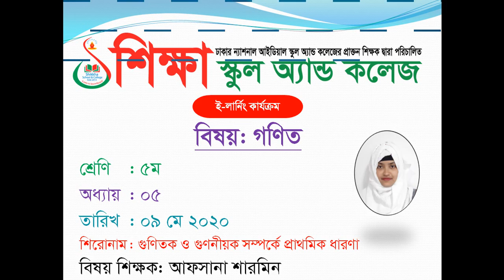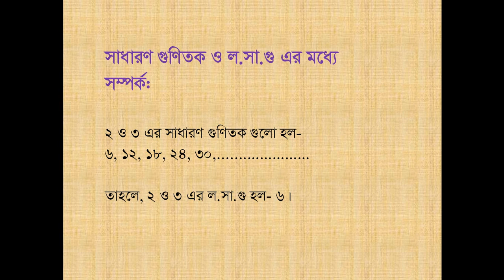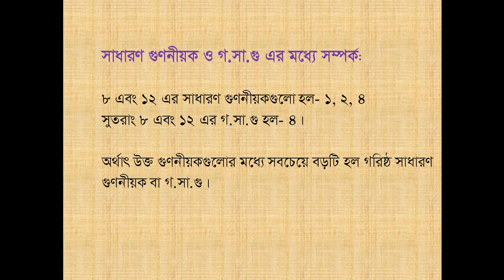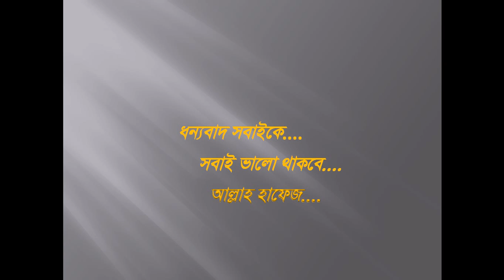Class Five, Subject Math, Date 09 May 2020, E learning activities by Shikkha School And College